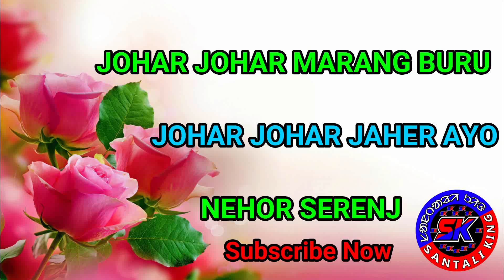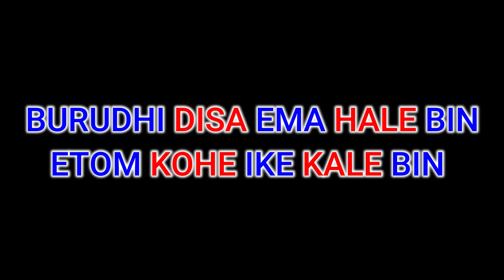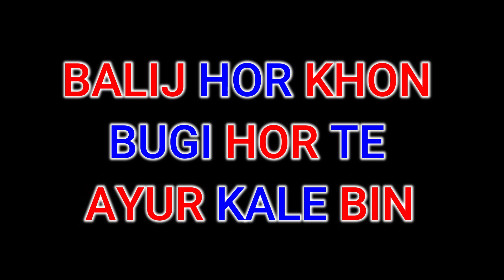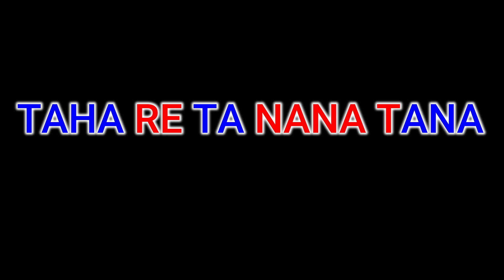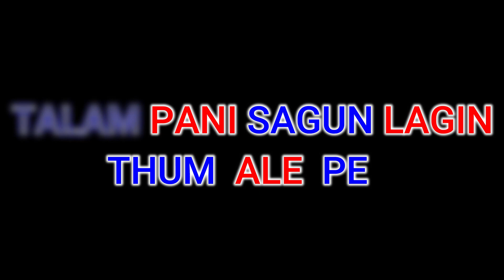NEW SANTALI NEHOR SONG 2018 || JOHAR JOHAR MARANG BURU || JOHAR JOHAR JAHER AYO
JOHAR JOHAR MARANG BURU || JOHAR JOHAR JAHER AYO,